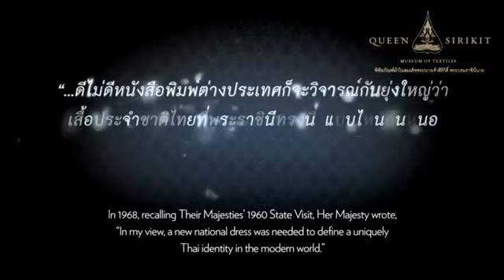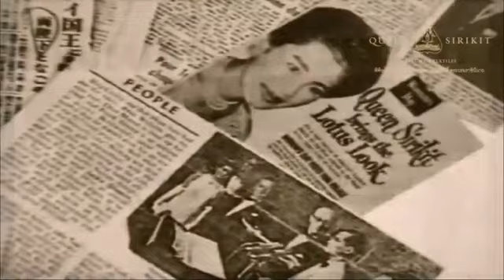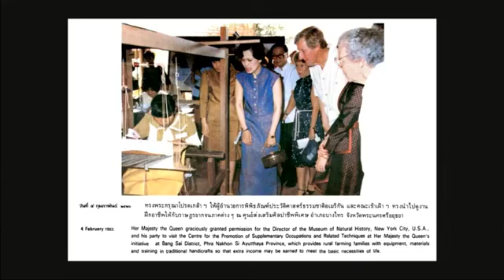หน้าต่างโลกกว้าง : งามสมบรมราชินีนาถ ตอนที่ 2 (10 สิงหาคม 2561)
รายการหน้าต่างโลกกว้าง ตอน งามสมบรมราชินีนาถ ตอนที่ 2 ดำเนินรายการโดยคุณฌาณัฐ อนันทปัญญสุทธิ์ และคุณพิพัฒน์ เจริญสุข ออกอากาศทางสถานีวิทยุสราญรมย์ กระทรวงการต่างประเทศ